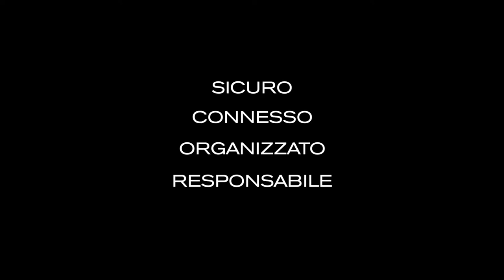Bobby Duffle Zaino Antifurto da XD Design